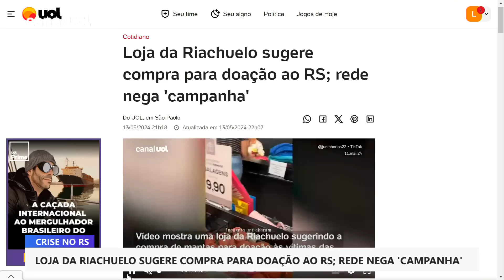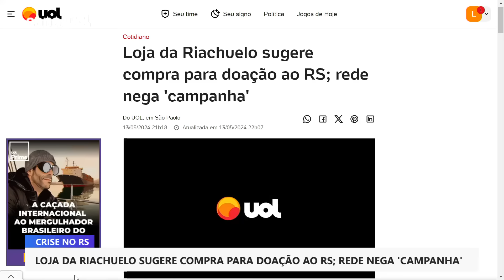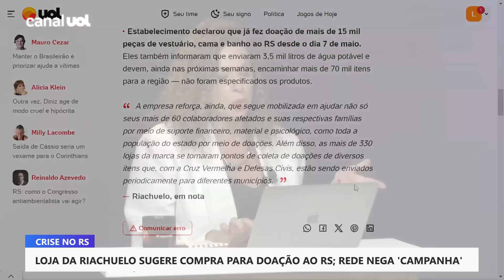Riachuelo nega 'campanha' por mantas, mas caso impacta marca como um todo, analisa Madeleine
Um vídeo que mostra uma loja da Riachuelo sugerindo a compra de mantas no estabelecimento para doação às vítimas das enchentes no Rio Grande do Sul está repercutindo nas redes sociais.